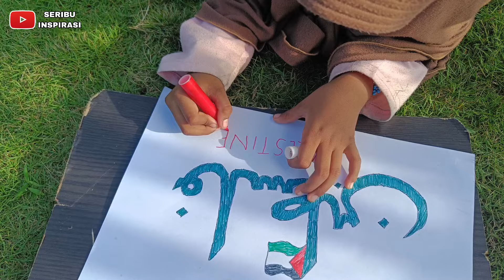MENGGAMBAR DAN MEWARNAI TULISAN PALESTINE ARAB || MELUKIS || SENI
cari produk murah dan bagus? klik link 👉🏻 beli